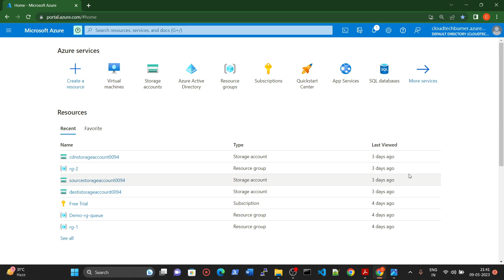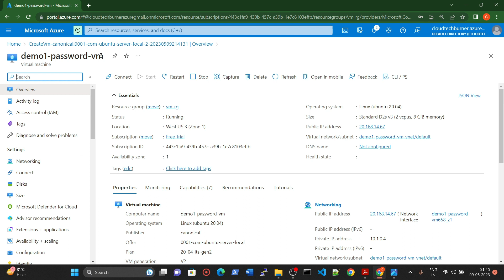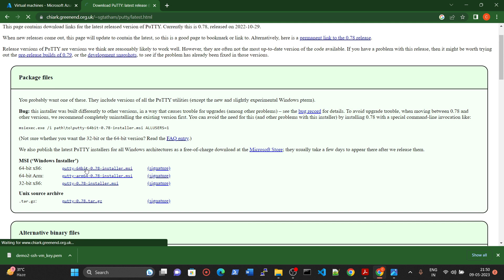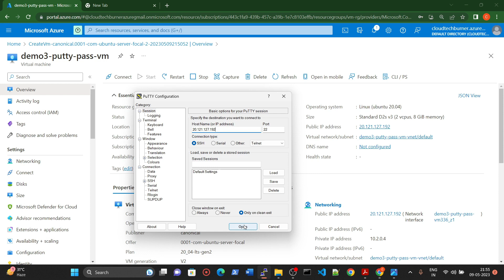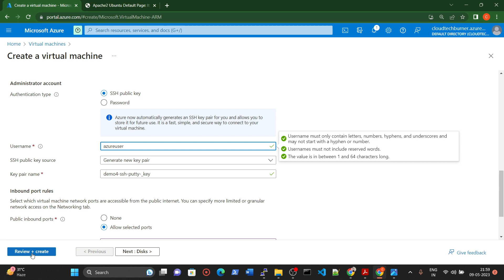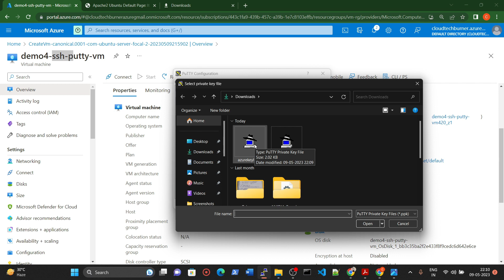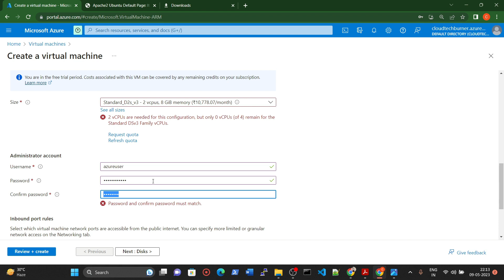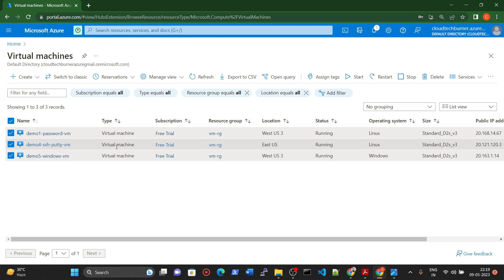How to create virtual machines in Hindi | FULL DEMO in Hindi | Azure tutorial for Beginners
00:00 Create VM using Password Method
04:06 Create VM using  SSH Method
06:50 Create VM using PuTTY ( Password Method)
12:48 Create VM using PuTTY (SSH Method)
17:30 Create VM using Windows Server

Handwritten Notes!